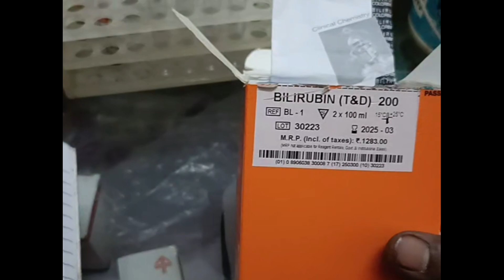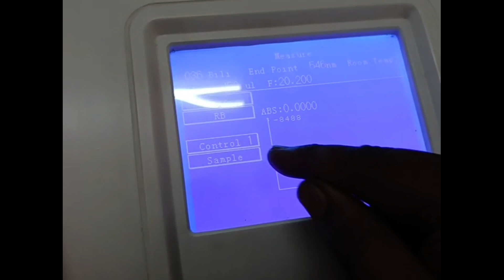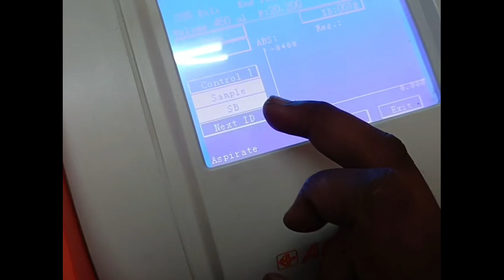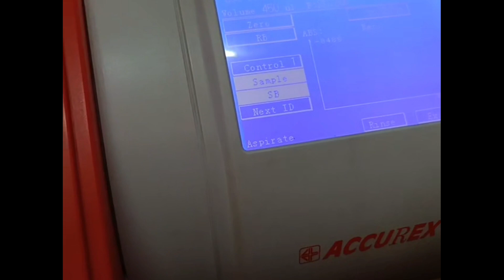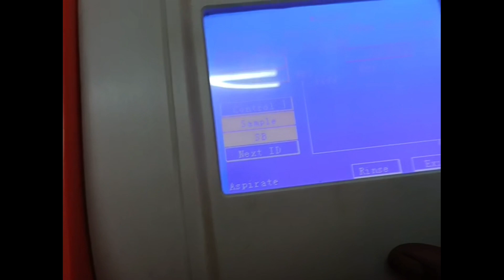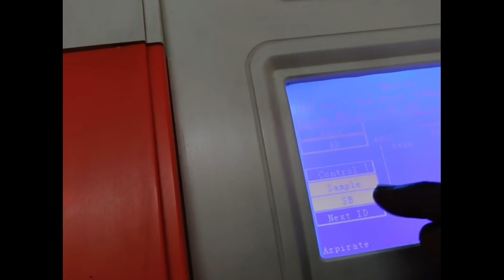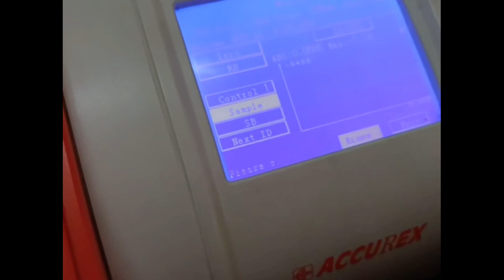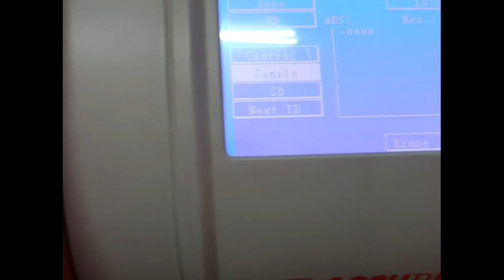How about "Accurex AT112+ Biochemistry Analyzer: Bilirubin Standard Calibration Tutorial"?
Description:
In this tutorial, we walk you through the calibration process for bilirubin standards using the Accurex AT112+ Biochemistry Analyzer. Learn step-by-step instructions to ensure accurate and reliable results for bilirubin analysis in biochemical testing.

Accurex AT112+
Biochemistry Analyzer,
Bilirubin Standard,
Calibration Tutorial,
Biochemical Testing,
Laboratory Equipment,
Bilirubin Analysis,
Medical Technology.

Accurex,
AT112+,
Biochemistry Analyzer,
Bilirubin Standard,
Calibration, Tutorial,
Biochemical Testing,
Laboratory Equipment,
Medical Technology,
Analytical Instruments.